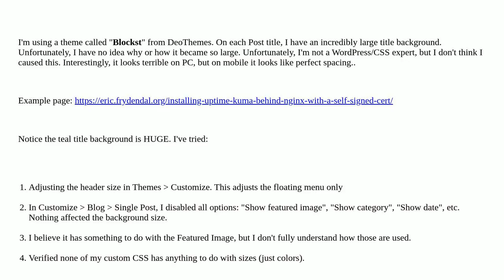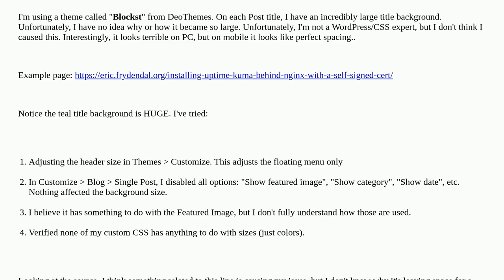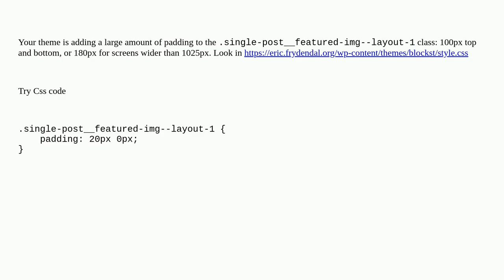How to change Post title background size?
A special thanks goes out to the community

  title posts